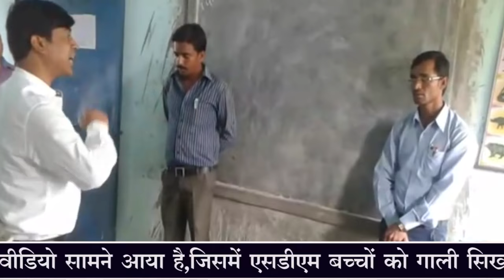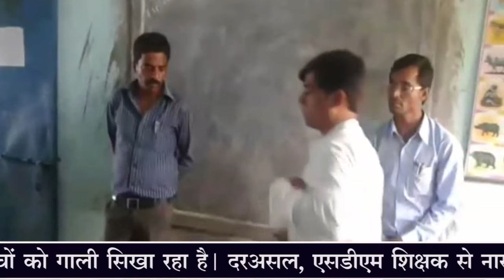एसडीएम ने सिखाई बच्चों को गाली...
बलरामपुर। छत्तीसगढ़ के बलरामपुर में एक ऐसा वीडियो सामने आया है, जिसमें एसडीएम बच्चों को गाली सिखा रहा है। दरअसल, एसडीएम शिक्षक से नाराज थे, जिसे उन्होंने हरामखोर तक कह दिया।